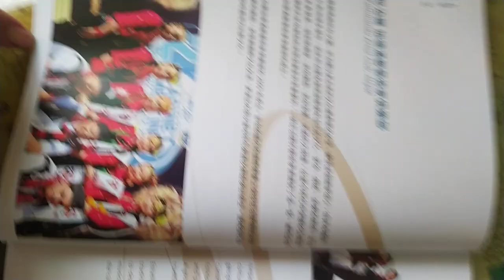VIDo20241005 13#Nanying NIFF Tainan, Taiwan,ROC 170552